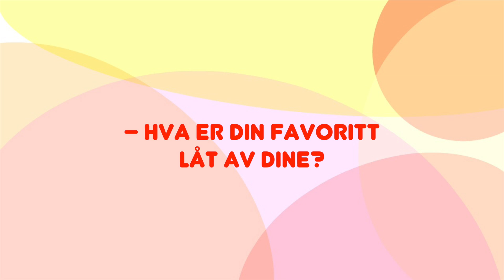James TW om å være BFF med Shawn!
Følg UpCloseTV på sosiale medier – kom og fangirl med oss!